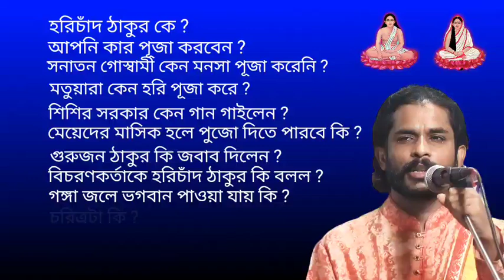মেয়েদের ঋতু হলে//হরিচাঁদ ঠাকুরের পূজা করতে পারবে কি//New Kobi gaan//Sisir Sarkar//Sathik pathea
মেয়েদের ঋতু হলে হরিচাঁদ ঠাকুরের পূজা করতে পারবে কি//New Kobi gaan//Sisir Sarkar

জয় হরিচাঁদ, জয় শান্তি মাতা ,জয়গুরু চাঁদ

কবিয়াল শিশির সরকারের কবিগান ।

যদি আপনাদের ভালো লাগে ।
 যখনই আমরা এই ধরনের ভিডিও আপলোড দেবো। আপনার মোবাইলে সর্বপ্রথম পৌঁছে যাবে।

মেয়েদের ঋতু হলে পরিশোধ ঠাকুরের পূজা করতে পারবে কি?
 গুরুচাঁদ ঠাকুর কি বলেছিলেন ?
 চলুন জেনে নেই এই কবি গান থেকে।

new kobi gaan, new kobi gaan 2023, ashim sarkar new kobi gaan